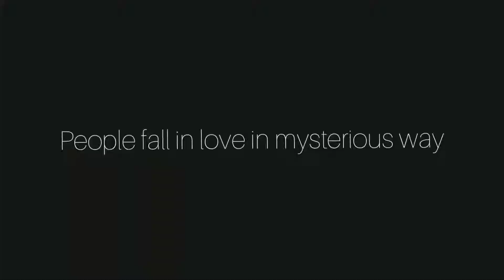Thinking Out Loud - Ed Sheeran (Electric Guitar Cover)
Thinking Out Loud - Ed Sheeran just went electric.

Gears:
1. Jay Truser JT-250 (Guitar)
2. Bias FX & REAPER (DAW)
3. Videopad (Video editing)